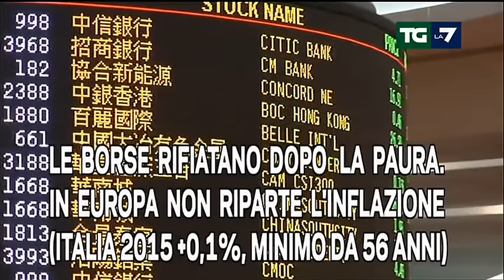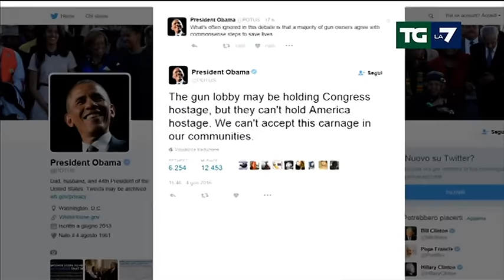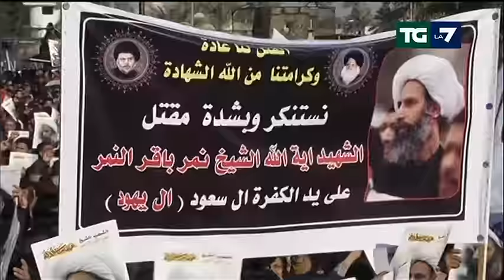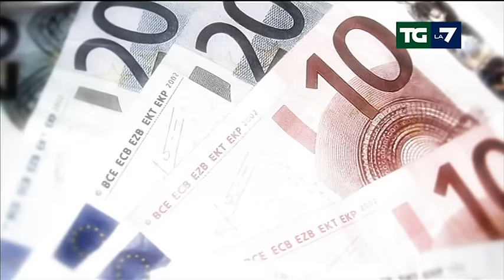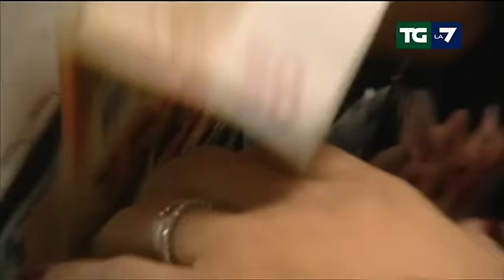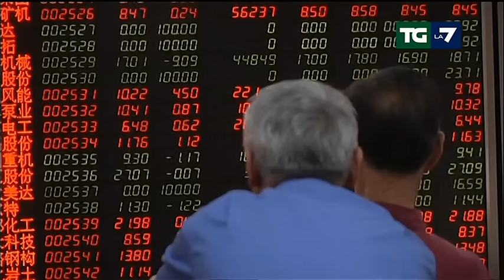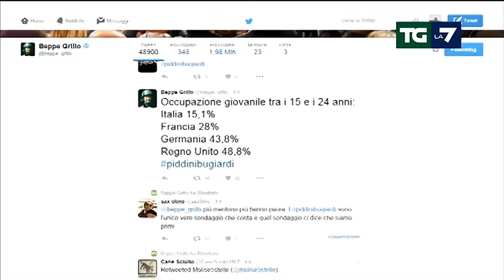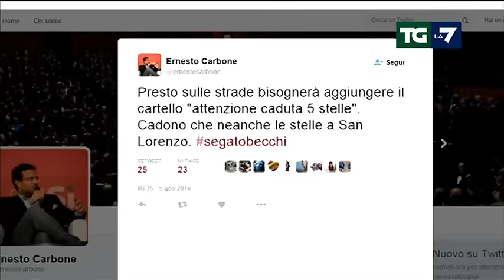Edizione delle ore 20.00 del 05/01/2016